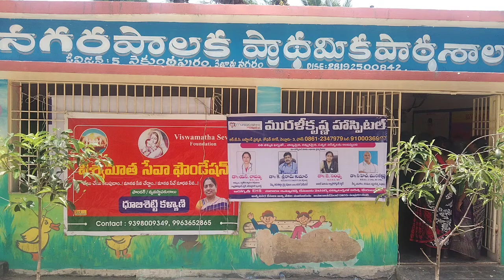Medical Camp Murali Krishna hospital NEllORE R T C Viswamatha Seva foundation today program #